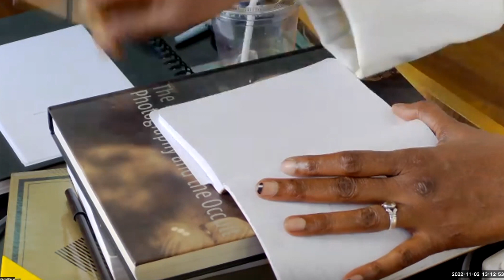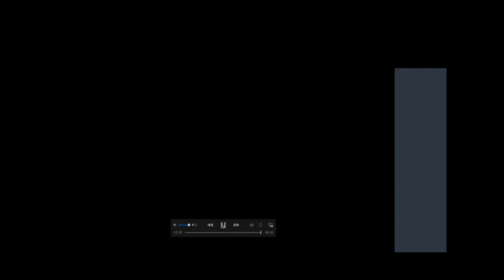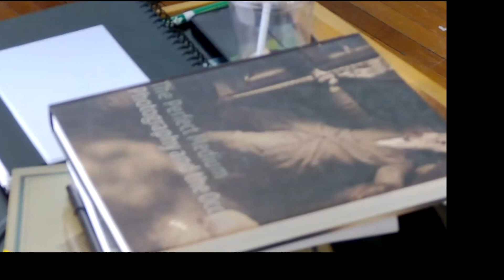iEAR Salon presents: Jaguar Mary X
iEAR Salon presented Jaguar Mary X, curated by Nina Isabella, on November 2, 2022.

MORE ABOUT iEAR Salon: The Arts Department at RPI presented the 2022 “iEAR Salon” virtual series exploring sense-abilities and environmental bodies, curated by the Arts Graduate Colloquium of Rensselaer. Mutli-disciplinary artists and thinkers Ursula Biemann, Timothy Morton, Jenn E Norton, Jaguar Mary X, and Špela Petrič addressed topics of deep ecology, alternative ways of knowing and new figurations of being-in-place.

This series is sponsored by iEAR Presents! and the School of Humanities, Arts and Social Sciences at Rensselaer, in collaboration with The Sanctuary for Independent Media’s NATURE Lab initiative, and is made possible by the New York State Council on the Arts with the support of the New York State Legislature. iEAR Salon is curated by the Ph.D students of Arts Graduate Colloquium, Fall 2022: Nina Isabelle, John Santomieri, Hanae Utamura, Allie ES Wist, Arma Yari with Arts Graduate Colloquium Professor Branda Miller; iEAR Presents! curated by Kathy High and Branda Miller.

MORE ABOUT JAGUAR MARY X:
Jaguar Mary X attended the Whitney Independent Studies Program in 1995 and completed MFA degrees at California Institute for the Arts (Film/Video, 2009) and at Pratt Institute (Performance and Performance
Studies, 2019) in Brooklyn. They identify as non-binary, agender. Originally from Washington, DC, they are currently in residence at the Art Life Institute founded by Linda Montano in Kingston, New York.

Jaguar Mary X is the creator of the yearly, Queerteenth Performance Art Festival in Kingston. In 2022 they received the honor of City of Kingston’s Distinguished Artist Award for 2022-24. They are on Radio Kingston twice a week as the voice and creator of Midday and Midnight Medicine Journey, a program that centers ancestral appreciation and international music by BIPOC experimental, electronic and ambient producers. After a life-shifting experience with mugwort, they began to share the plant's healing properties,organizing ritual smudging performance happenings. Jaguar Mary X developed Artemisia Negra, a pop-up event offering handmade incense and other healing tools infused with mugwort (L. artemisia vulgaris) in 2019.

MORE ABOUT THE CURATOR:

Nina Isabelle is a process based artist working with perception, action, language, and phenomena. Her practice is a method to sort and solve the inconsistencies of language, memory, and form. She makes paintings, drawings, photographs, video, sculpture, sound, performance and writing as inquiry into how sensory perception functions as the impetus for action, reaction, response, and choice making in art and life. By exploring the spaces between disciplines, she questions how sense data compels actions, informs concepts, and the unconscious and conscious impact these variables have on decision making processes used to construct meaning and worlds. Nina Isabelle is currently studying in the PhD program of the Arts Department at Rensselaer.